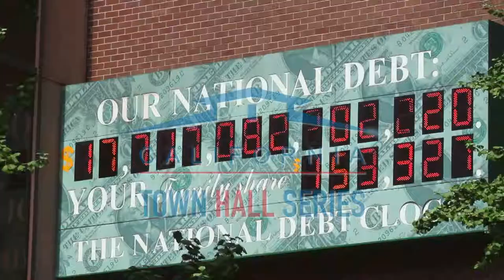California Town Hall Series - Intro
California Town Hall Series with Host Rob Locke.

This is the one television show that is not afraid to take it on!

If there’s a bad law, we’ll find it!  If there’s a bad politician we’ll expose them!

And YOU will know about it!